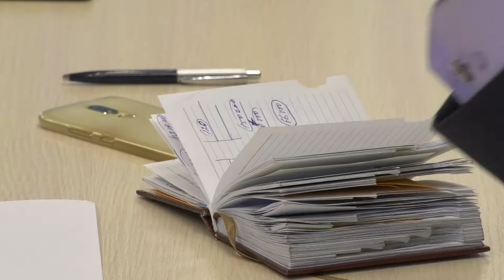27 рублей за проезд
Увеличить цену за проезд до 27 рублей. С таким проектом администрация вышла к народным избранникам на прошлом заседании думского комитета. Тогда специалисты департамента экономического развития ответили на интересующие депутатов вопросы с финансовой точки зрения. В этот раз депутаты вновь продолжили обсуждать проект повышения тарифов, и привлекли к этому жителей города.